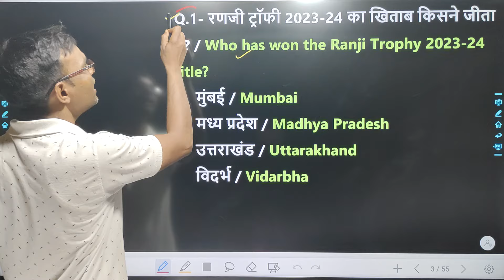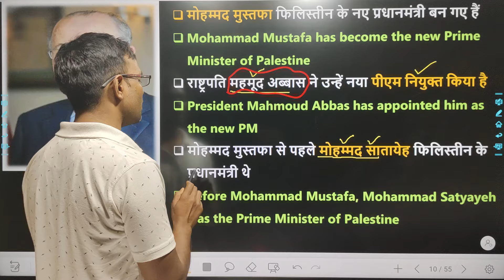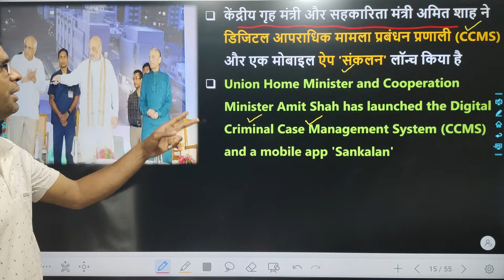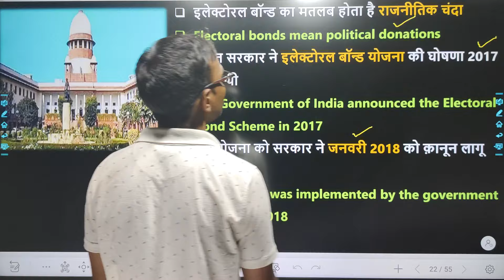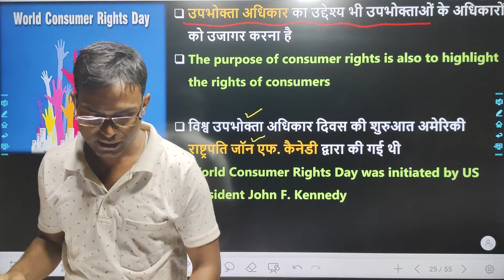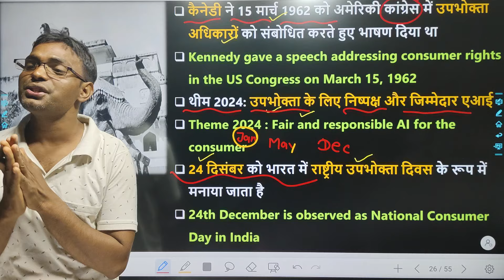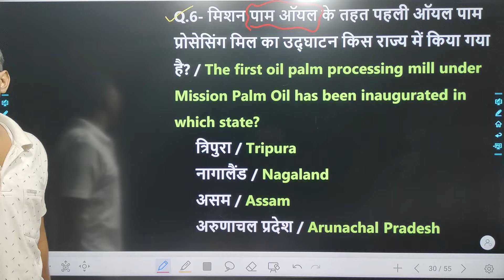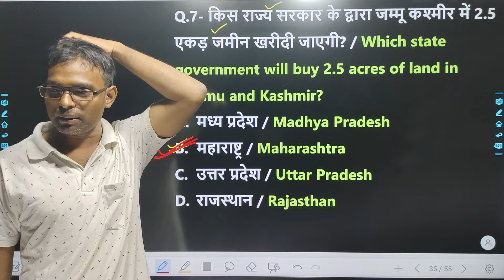17 March 2024 current affairs | current affairs today | GN classes current affairs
17 March 2024 current affairs | current affairs today | GN classes current affairs | current affairs